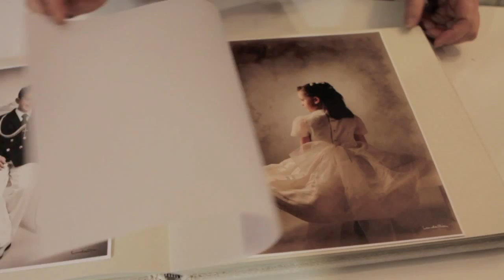Comuniones 2012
Presentación de la campaña de comunión de 2012. Fotos, álbumes, recordatorios